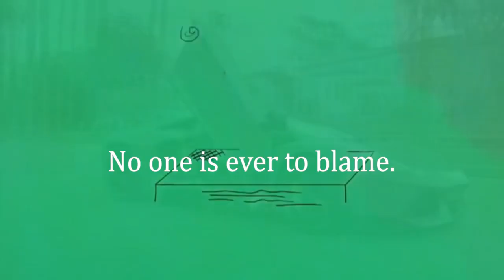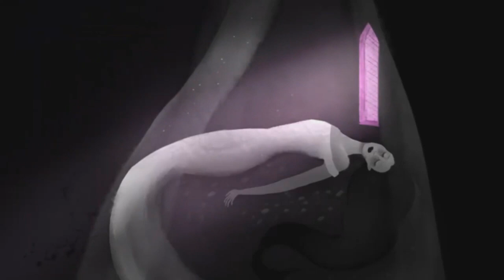"THEY GAVE US THEIR MIND" - A Deep Truth Everyone Needs to Know About